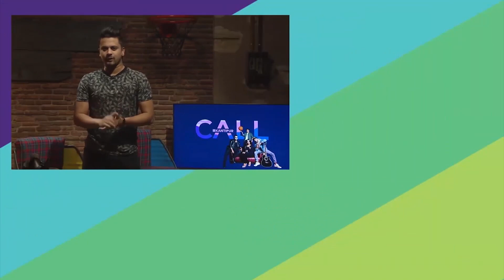Changes In Education In Nepal | Call Kantipur - 26 January 2020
About Today's Episode :

In today's episode of Call Kantipur our presenter is talking about the coming changes in the education system of Nepal.

About Call Kantipur :

Launched 15 years ago, on Kantipur TV HD, Call Kantipur is the one of the most popular callin TV shows in Nepal. Call Kantipur airs in Kantipur TV HD everyday at 5:00pm. Hosted by Shrijal Rupakheti, Neelam Chand, Suzita Shrestha, Call Kantipur discusses about youth oriented issues in a vivacious pattern. The surprise guests and the unexpected activities are the USP of Call Kantipur.